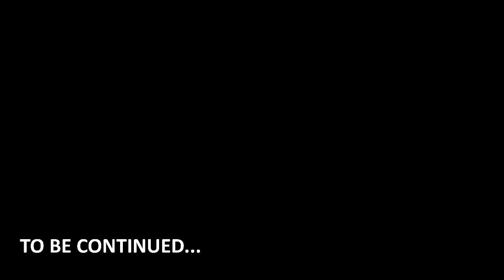Yugioh Master Duel Season 10 Gravekeeper Road to Platinum / Even the Odds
I decided to add some staple cards in some of my decks to counter Despia and other meta builds